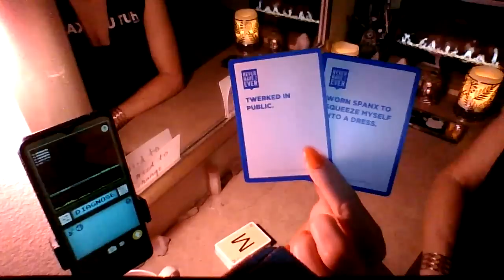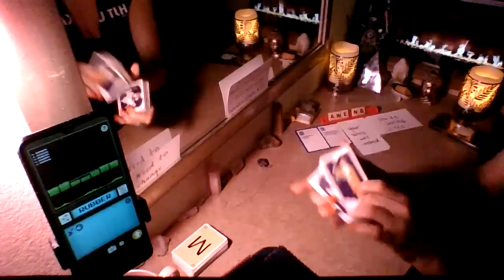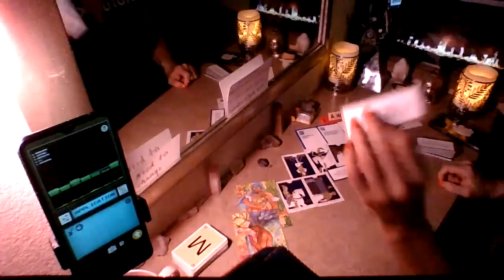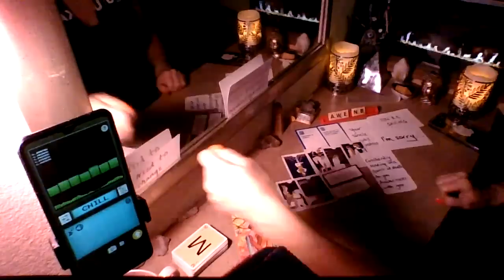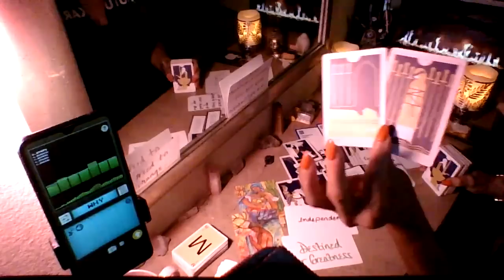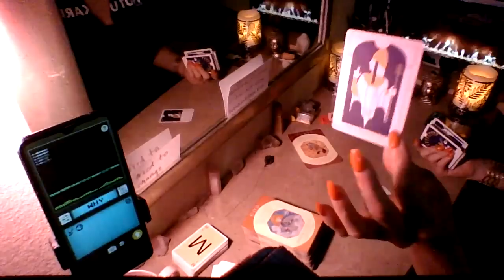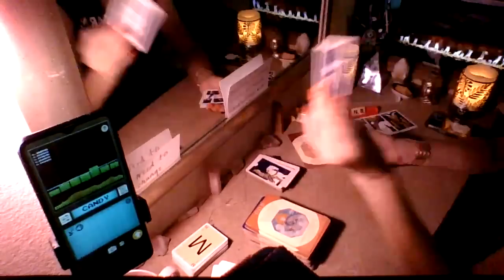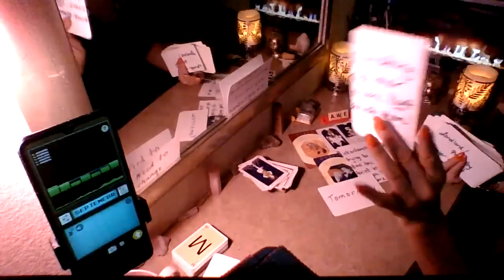This family member will be arrested tomm. All over will money they tried to take.